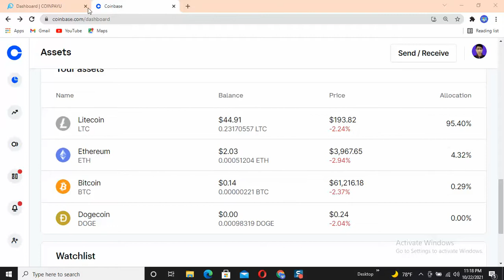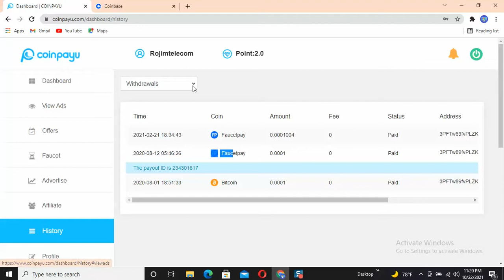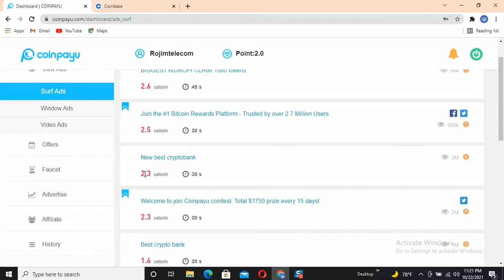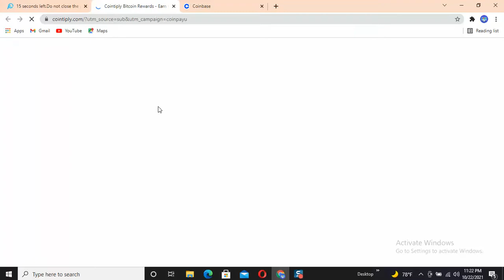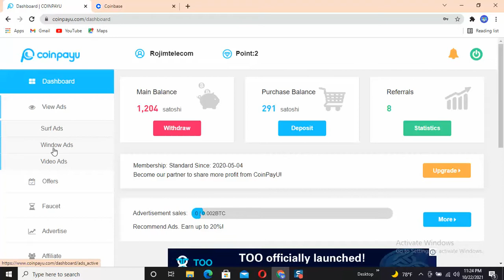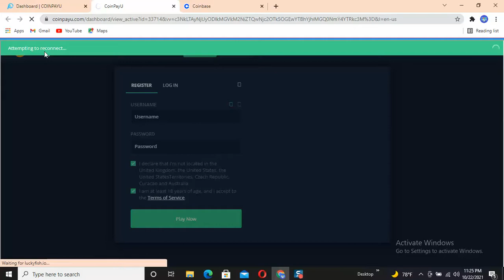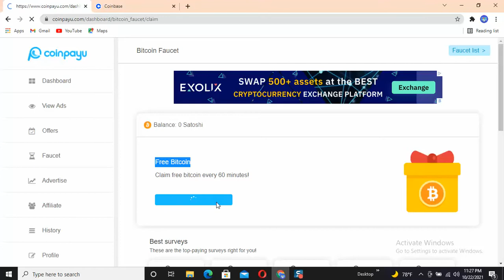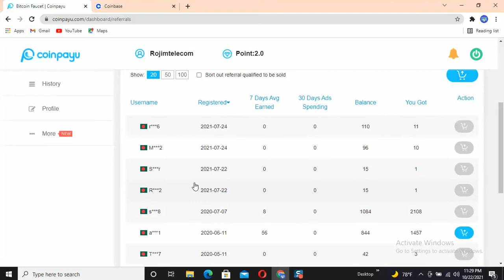student job online at home 2022। প্রতিদিন ৫,৬ ডলার আয় করুন খুব সহজে।freelancing Najmul